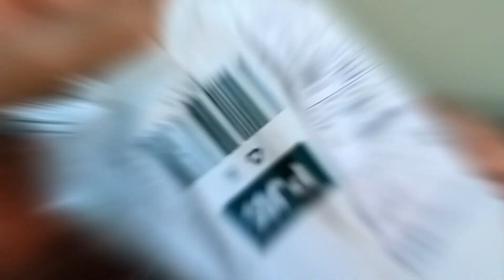Aaj बड़े सालों k baad दन bnaya 😀